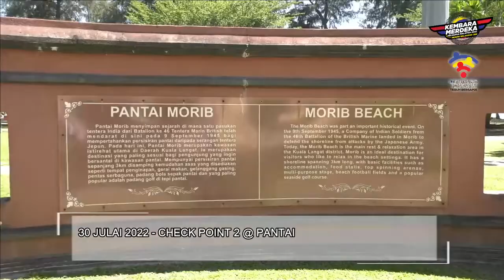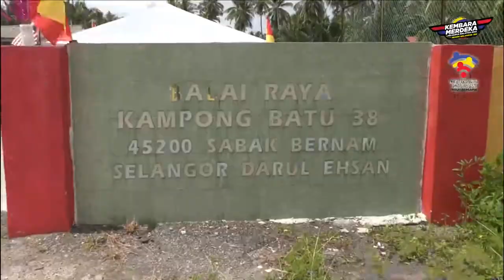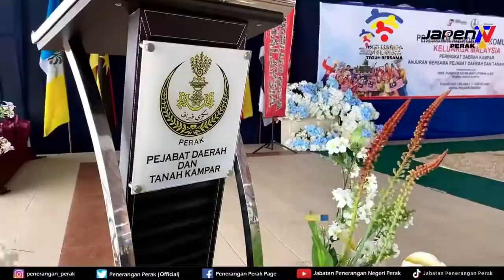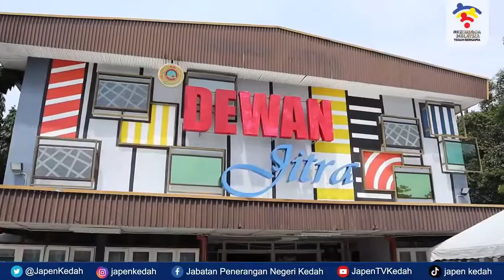HKHM 2022 | Kembara Merdeka Keluarga Malaysia (KMKM) 2022 | SELANGOR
Liputan sekitar Kembara Merdeka Keluarga Malaysia 2022 (KMKM 2022).